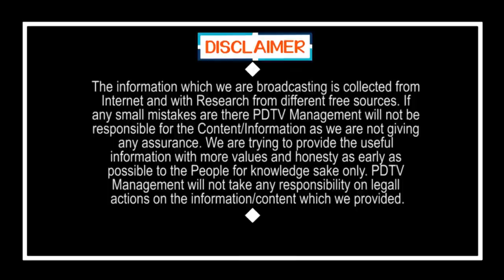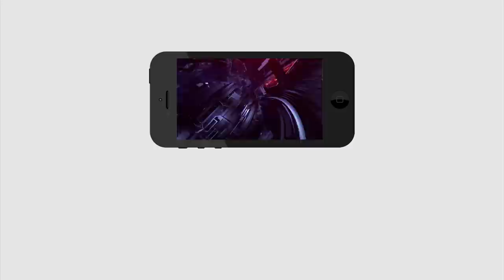CM Jagan Sensational Decision | జగన్ అద్భుత ఆలోచన.. ఇంటి వద్దకే నిత్యవసరాలు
జగన్ అద్భుత ఆలోచన.. ఇంటి వద్దకే నిత్యవసరాలు | CM Jagan Sensational Decision | PDTV News